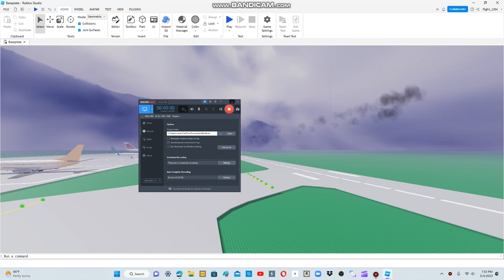Vuelo Airlines A300 Emergency Landing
Sorry for not making videos because is my stupid internet disconnecting for no reason at all. -_-